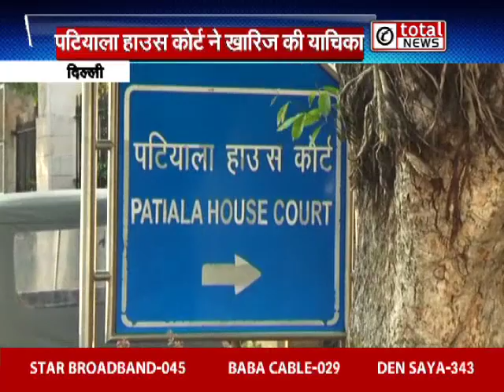Nirbhaya Case- दोषी मुकेश की अर्जी खारिज, क्या 20 मार्च को हो पाएगी फांसी ?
NirbhayaCase- दोषी मुकेश की अर्जी खारिज, क्या 20 मार्च को हो पाएगी फांसी ?